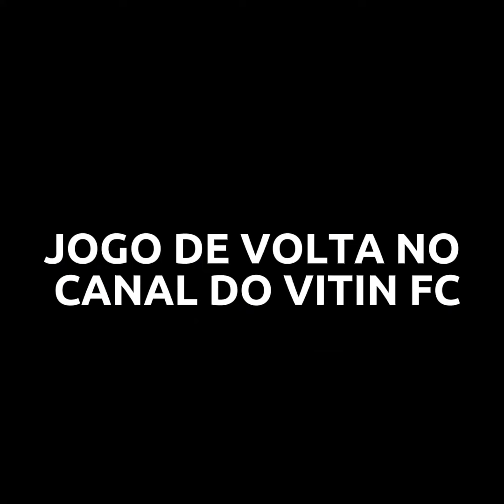FUI X1 CONTRA O MELHOR JOGANDO DE FIFA MOBILE! 🔱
canal parceiro ↪️ @vitindofifa